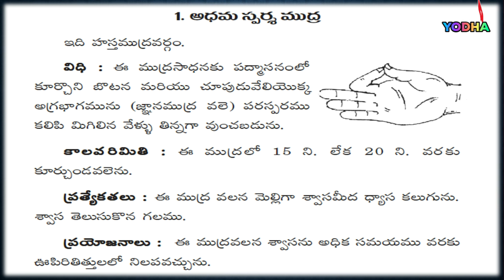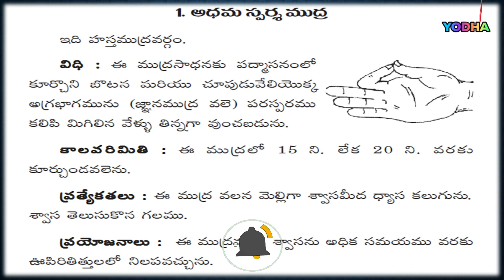Types Of Yoga Mudras In Telugu | Health Benefits Of Yoga Mudra | Yodha Health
Watch Health Benefits of Yoga Mudra And Top Yoga Mudras for Helath in Telugu. InternationalYogaDaySpecial TypesOfYogaMudrasInTelugu HealthBenefitsofYogaMudra @dr.manthenaofficial3931